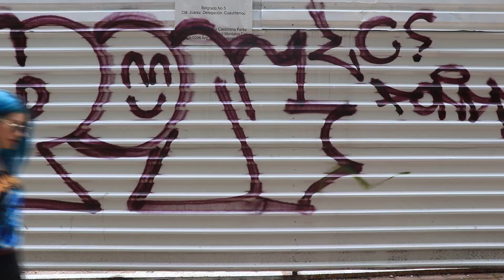Outfits Back2sCOOL 🔥GANA $100 dólares en ropa + MEGA COLABORACIÓN | L I N A B L A C K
2. Tómate una foto con tu outfit favorito para este regreso a clases.

4. Sube tu foto en la categoría de mi team: Lina Black - Alternativo

5. Pide a tus amigos que voten por tu foto, la ganadora será elegida de entre las 10 fotos más votadas!

6 Sigue a Hitsbook, por ahí se anunciarán a las ganadoras.

FECHA PARA SUBIR TU FOTO: del 30 de julio al 10 de agosto
FECHA PARA VOTAR POR TU FOTO: del 11 al 15 de agosto

El 16 de agosto se darán a conocer a las ganadoras en las redes de Hitsbook.

S N A P C H A T linablackk

L O V E Y O U M O R E ♥

ILUSTRACIÓN DEL INTRO: IG iam.alanis